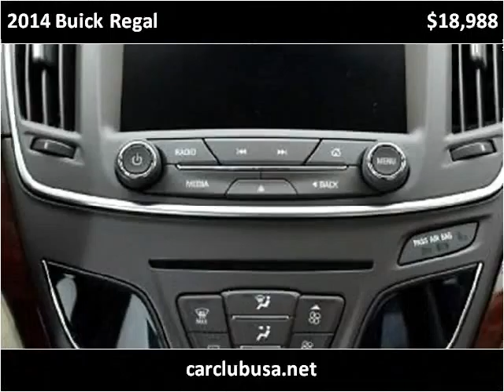2014 Buick Regal Used Cars Miami Gardens FL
This 2014 Buick Regal is available from Car Club USA.